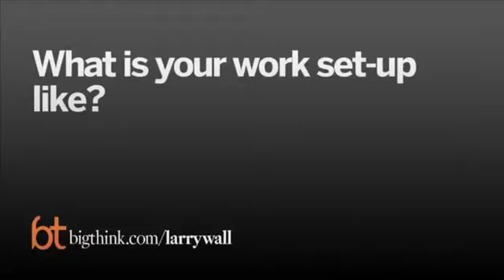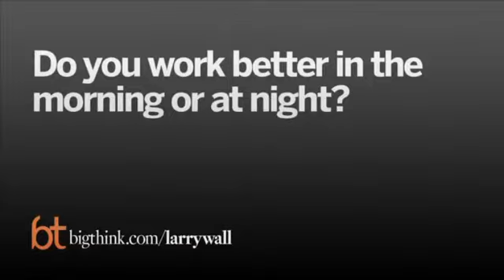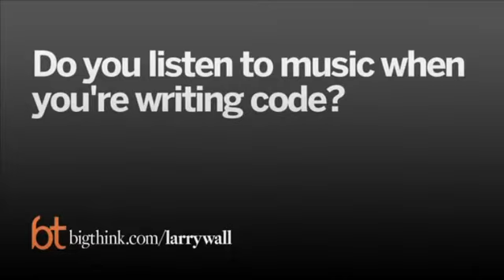How to Code Like Larry Wall (creator Perl Programinh language). Subtitle Indonesia.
Larry Wall adalah seorang ahli di bidang ilmu komputer dan linguistik, dan mempunyai minat besar terhadap seni dan filsafat. Gabungan keahlian dan minat inilah yang memberi pengaruh besar pada rancangan Perl, dan juga budaya yang berkembang di sekitarnya. Wikipedia